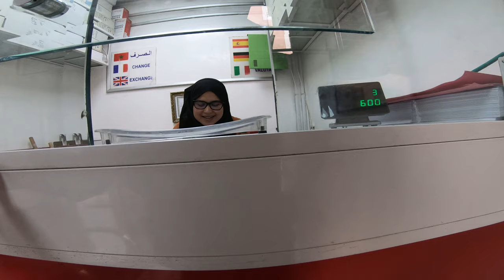🇲🇦 WHEN I MET SOME PAKISTANIS IN MARRAKESH | Pakistani Travel Vlogger in MOROCCO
This is my video from the Morocco series. I started my Morocco trip in 7th May 2022, lasted for 7 days & during those 7 days, Morocco has given me amazing experiences and & filled my memories with profoundly joyful moments. Filled my memories with profoundly joyful moments.